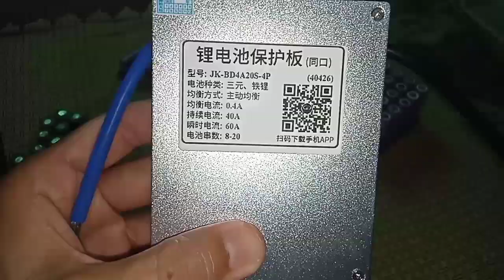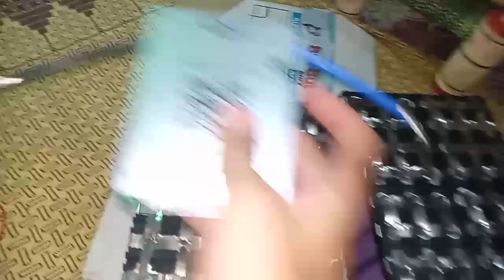60V 30Ah Lithium battery for electric scooty 21700 cells